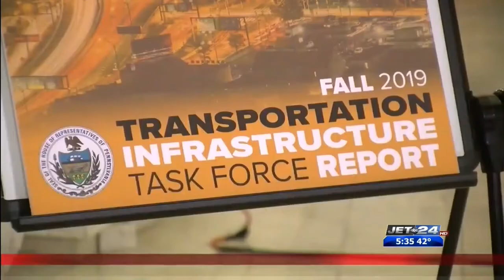Infrastructure report shows challenges in funding roadway repairs